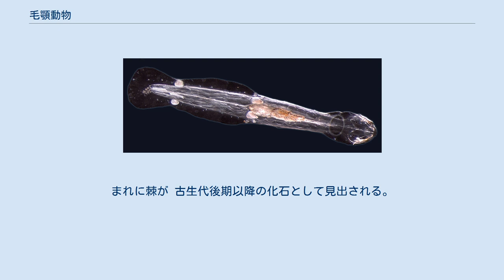毛顎動物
毛顎動物（もうがくどうぶつ、学名：Chaetognatha）は、海洋に生息する肉食性のプランクトンからなる動物門である。
一部の種は底生。
全体に透明または半透明で細長い。
一部は頭に矢じり形の不透明な構造があり、全身が矢の様に見えることもあるため、ヤムシ（矢虫、英語：Arrowworm）と総称される。
長さは3 ミリメートル - 12 センチメートル程度である。
現生種は120種以上あり、20属以上に分けられる。
多様性はあまりないが、世界的に分布し個体数は莫大である。
 表面はクチクラで覆われ、部分的に着色している種もある。
頸部横隔膜と尾部横隔膜によって、体は頭部・胴部・尾部に分かれている。
鰭（1対か2対の側鰭と、1つの尾鰭）があり、尾鰭で前進し、側鰭で静止・方向転換を行う。
鰭は、皮膚が伸張したもので鰭条に支えられているといった点は脊椎動物にも似ているが、生じる位置が水平方向であるといった点で脊椎動物とは決定的に異なる。
また頭の左右にはキチン質のかぎ形のとげがあって、獲物を捕らえるのに用いる。
口には小型の歯が1または2列あり、これで獲物に噛み付いて飲み込む。
噛み付いた際に、共生細菌の産生したテトロドトキシンを注入するものもある。
目と神経系があるが、呼吸器、循環器、排出器はない。
排出は皮膚を通して行われる。
雌雄同体で、卵と精子をともに持つ。
卵を水中に産むものや、抱卵するものがある。
発光する種もある。
 毛顎動物は従来、おもに原口が口にならず体の後ろにくるなどの胚発生に基づいて後口動物に入れられてきた。
しかしその他の多くの形質や分子系統学からは、前口動物に入れるのが適切と考えられている。
正確な関係は不明であるが、発生学的には線形動物との類似点もある。
 化石は少ないが、カンブリア紀に発生したと考えられる。
まれに棘が 古生代後期以降の化石として見出される。
完全な体の化石は、雲南省の澄江動物群（カンブリア紀初期）から報告されたのが最古とされる。
 かつてコノドント（現在では脊椎動物とされる）の起源と考えられていた「プロトコノドント」は、実際はコノドントでなく毛顎動物だった可能性がある。